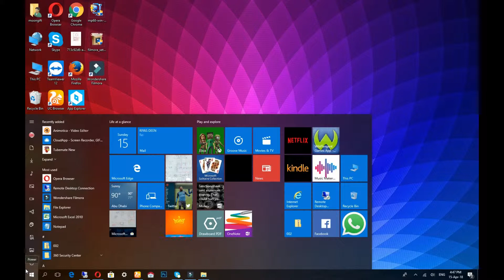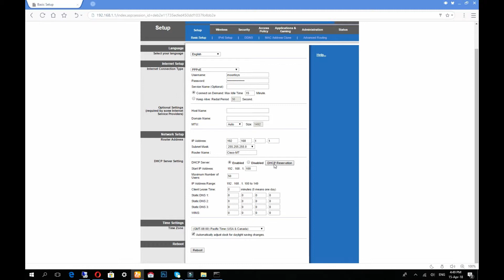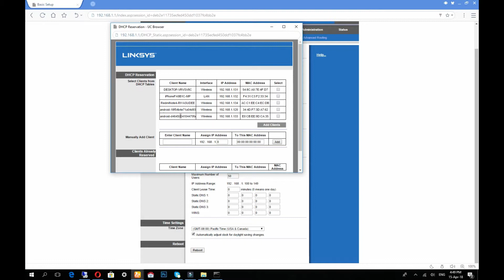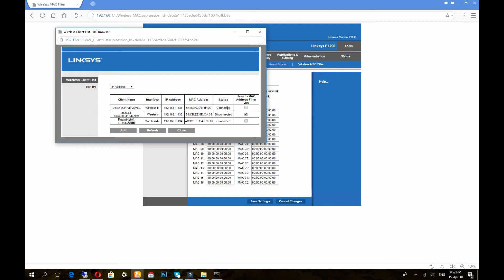HOW TO BLOCK WIFI USER ON ROUTER - TAMIL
BLACK BOARD
HOW TO BLOCK WIFI USER ON ROUTER
BLOCKED wifi unauthorized access